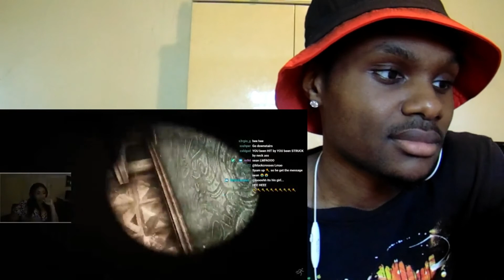YourRAGE SCARY/FUNNY MOMENTS COMPILATION | Reaction!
Likes or Comments for more!

We gotta keep grinding & never stop till we reached the finish line.

Let’s make this channel lit AF & keep it entertained.

If you have any questions,you can DM me in my Instagram.